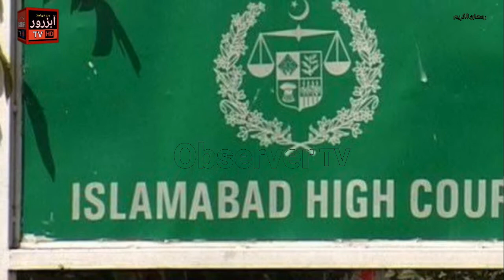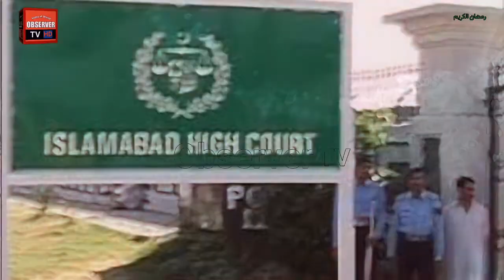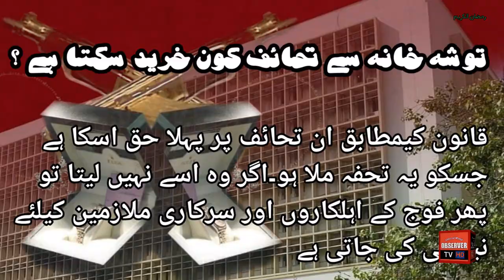What is tusha khana l Imran khan get gifts from Tusha khana l laws of Tusha khana l observer tv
Tusha khana is a very famous topic now a days in pakistan. In this short video observer tv try to explain what is tusha khana.why this topic discus everywhere like social media, print media as well as electronic media.in this video we also try to describe laws about tusha khana and where tusha khana is located. We also explain that former PM Imran khan which kind of gifts gets from tusha khana. Public wants to open details of tusha khana gifts but former PTI government rejects the public opinion again and again even Islamabad high court's observation. After the removal of PTI government main Shahbaz Sharif raise the tusha khana issue once again and disclose the details of tusha khana and PM Shahbaz Sharif also tells the media persons that Pti chairman Imran khan gets gift from tusha khana and sold these gift abroad amount of 140 million rupees. After watching this video you will know who can buy gifts from Tusha khana and what is the requirements. you will also know when anyone bought gifts from tusha khana. see full video and learn much more. please subscribe your own channel OBSERVER TV. try to like and comments on this video and don't forget to share with your friends. observer tv, observer, PM Imran khan, PM Shahbaz Sharif.